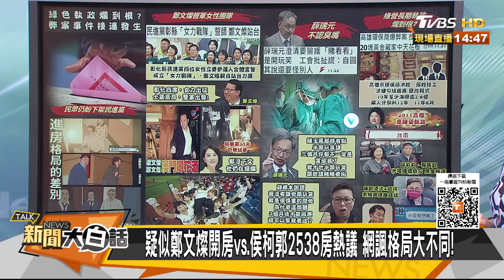鄭文燦這事若公布必出大事？陳其邁市府一個技工貪2.6億 新聞大白話@tvbstalk 20231124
主持人：翟翾
本集來賓：黃揚明、陳美雅、張禹宣